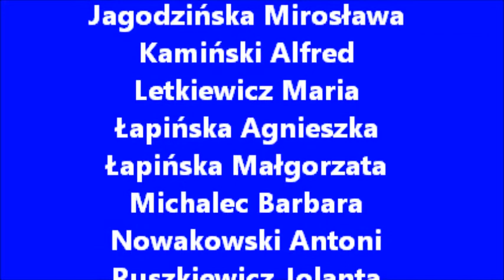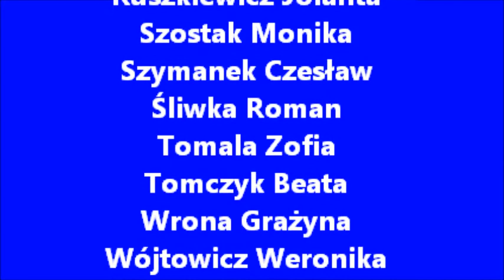Piknik Rodzinny Wielka Frajda w Tarłowie 2018 Część II